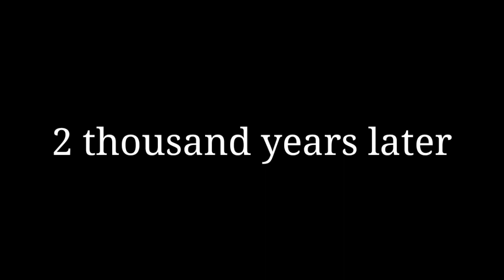Minecraft exploring temples Lost everything twist in the end#1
Minecraft exploring temples Lost everything towisht in the end
and this is my first minicraft survival series
yeah I have played it before but you can say it is season two or zero 😂😂😂 but I will fight the ender dragon and I have a plan to beat wether in 1 minute
BYE